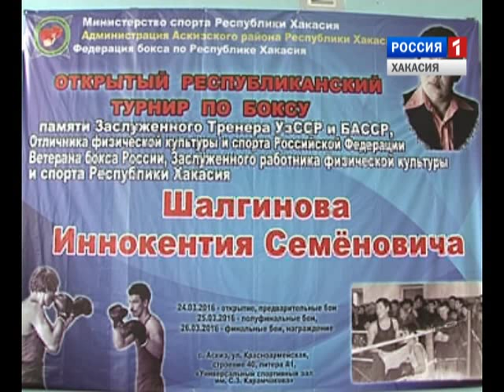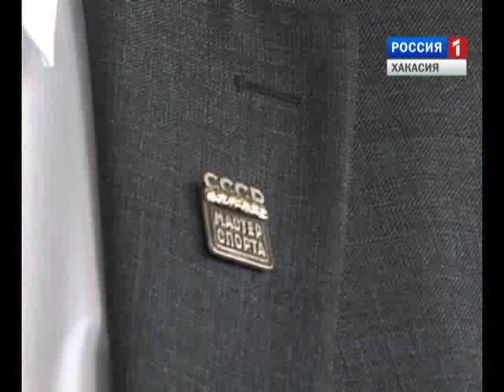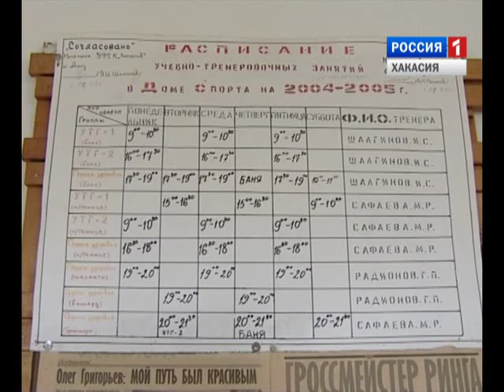Турнир по боксу памяти И.С. Шалгинова